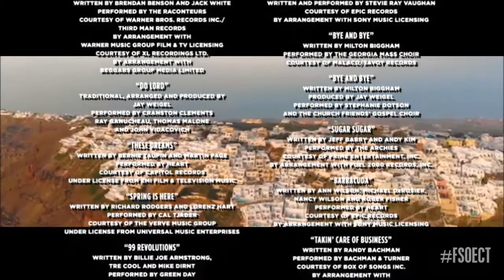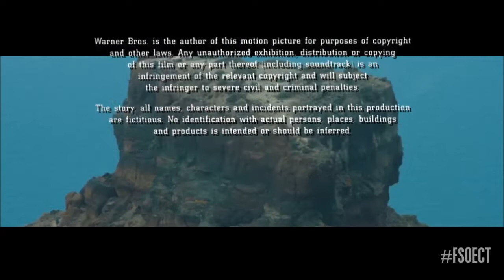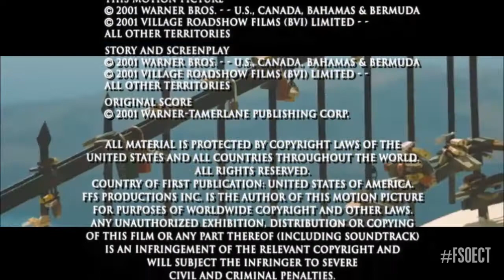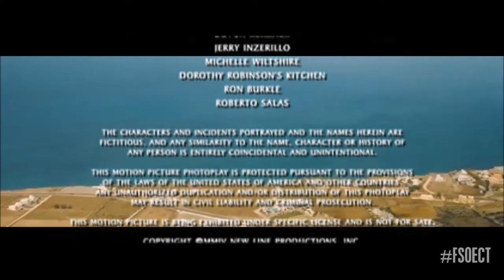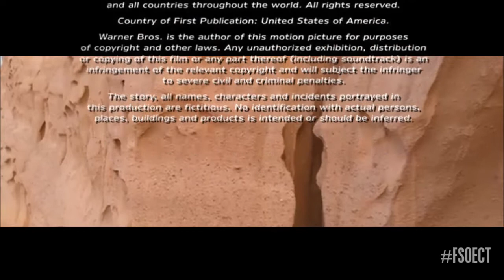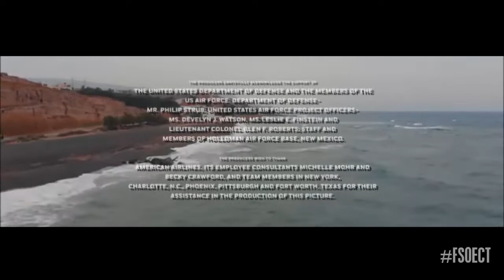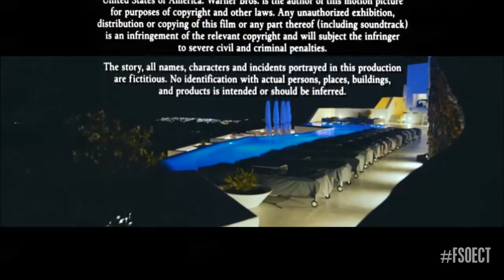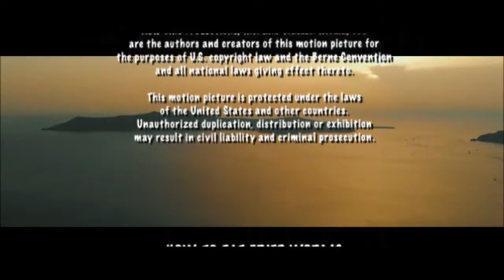Final Seconds of End Credits Transitioning in 3D - Series 24 Set 3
It's been awhile, but welcome to Greece. Where we show you the Parthenon, and some relaxing credits by Warner Bros.